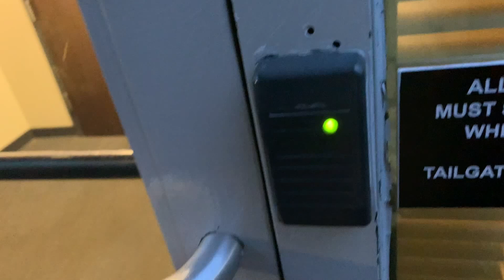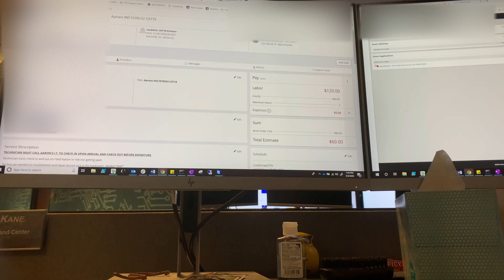Day In The Life of a Network Analyst | NOC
Hey guys I am currently a network analyst with hopes of soon moving into Cyber Security.

In this video I will be taking you guys through my day as a network analyst working out of a NOC (Network Operation Center).

Its really hard to film in these types of environments so please ask me any questions you may have in the comments below.